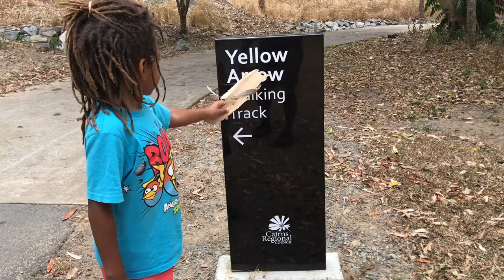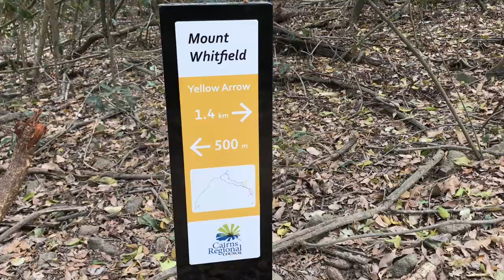Visit Cairns - Yellow Arrow Walking Track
A Nice walk up to the look out of Cairns, Qld. Australia